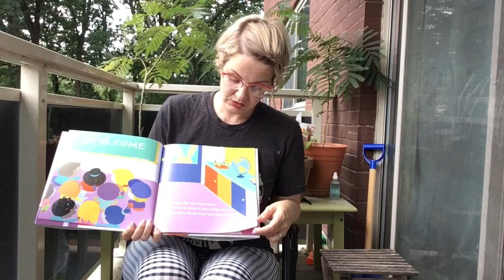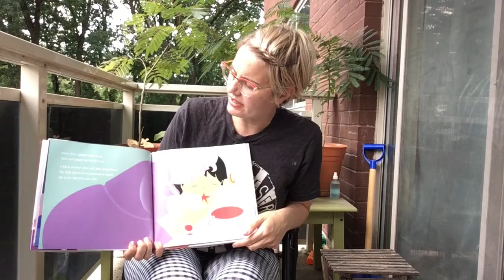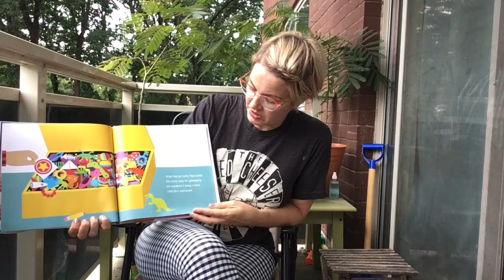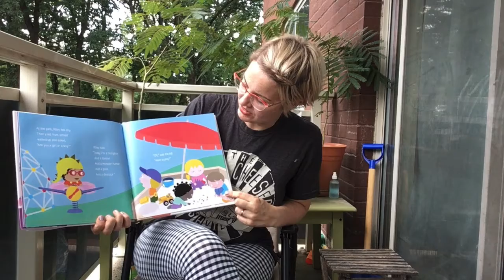Face Mask Song & What Riley Wore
I sang a face mask song by librarian Kate Reynolds.
“My New Face Mask”
Tune: “Alouette”
Lyrics: My new face mask, how I love my face mask. My new face mask. It helps keep us safe. Do you wear it on your face? Yes, but it must be in place. On your face. On my face. Oooo.

There are other verses to the song that I did not sing.

I read the delightful gender nonconforming book What Riley Wore by Elana K. Arnold, illustrated by Linda Davick.